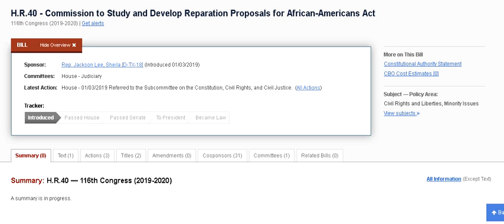H.R.40 IS A SCAM AGAINST REPARATIONS AND ADOS MOVEMENT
H.R.40 IS A SCAM AGAINST REPARATIONS AND ADOS MOVEMENT BY DEMOCRATIC PARTY.